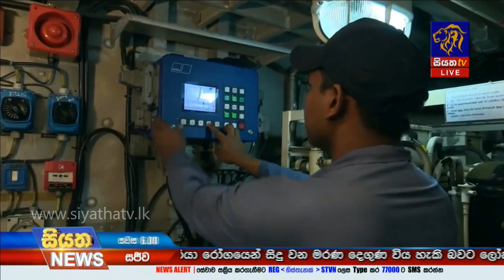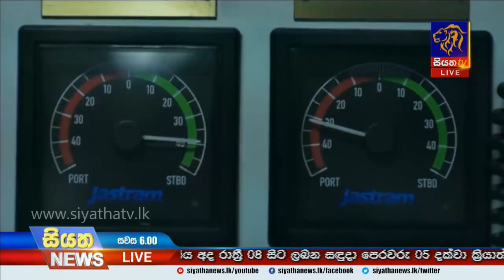නාවික හමුදාවේ සේවය කරන පුද්ගලයින් පිළිබදව සෞඛ්‍යමය අනියත බියක් ඇති කර ගත යුතු නැහැ | Siyatha News